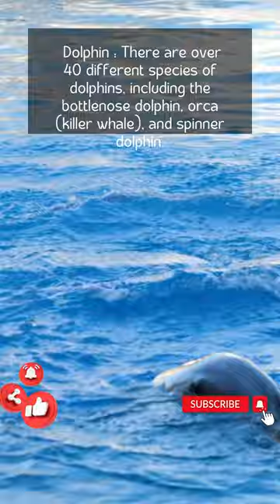Dive into the World of Dolphins: Fascinating Facts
Dolphin : There are over 40 different species of dolphins, including the bottlenose dolphin, orca (killer whale), and spinner dolphin.

Credits:
Canva.com